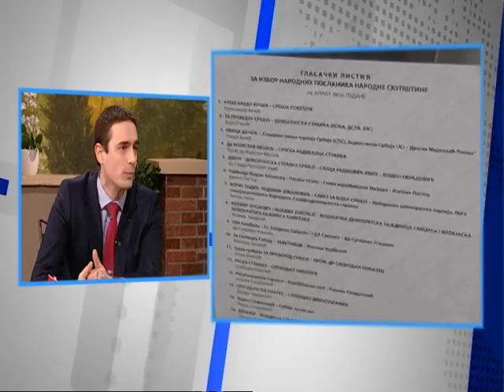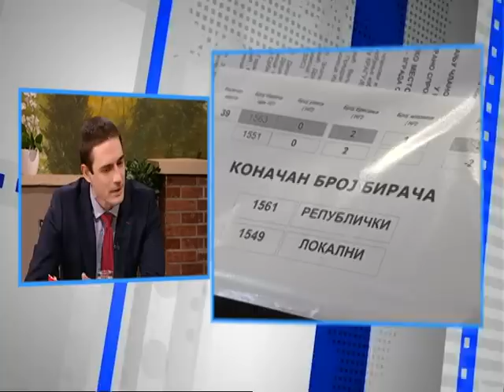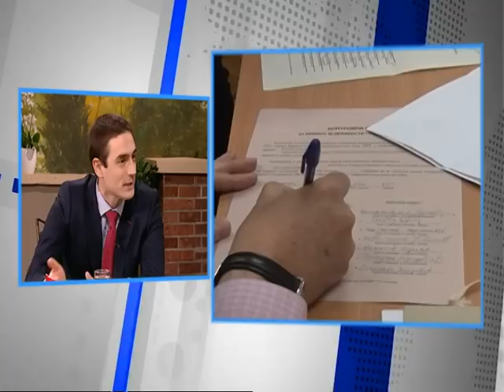Dobro Jutro - Jovana & Srdjan - Marko Andjelkovic Slijepcevic - 14.02.2017.